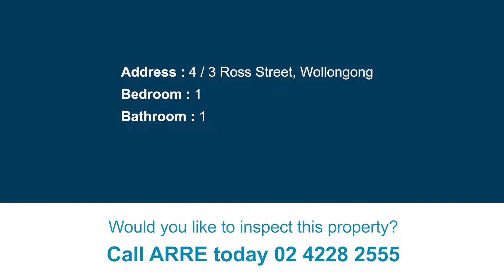4 / 3 Ross Street, Wollongong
Beachside Studio Apartment
Located close to the Wollongong CBD, the beach, bicycle path, public transport and the Wollongong Golf Course, this bright and airy studio apartment is at the rear of the building. The covered patio is surrounded by the green space at the back of the property.